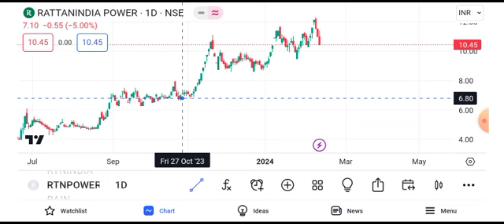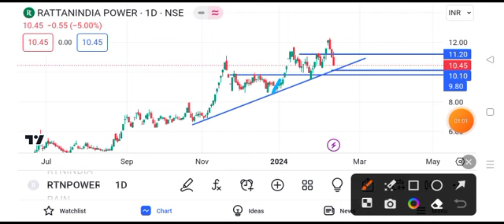rattan power share latest news || rattan power share latest news today